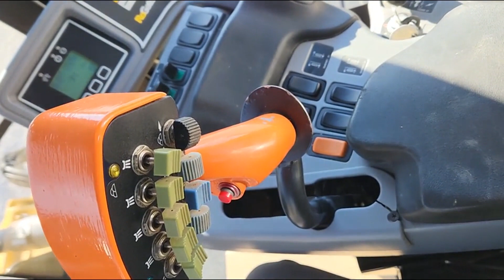2011 AG-CHEM ROGATOR 1194 For Sale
2011 Rogator 1194-
100’ boom-
Viper Pro with Autosteer and Accuboom autoshutoff’s-
Raven Autoboom height control, 2 sensors-
380’90R46’s, Goodyear UltraSprayers, aprox 35%-
1100 gal SS tank-
Hyd Tread adjust -
20” Spacing–
3160 hours –
Chemical Eductor-
Right hand fence row nozzle-
3” side and front fill-
Boom air purge-
Filters and Engine oil changed-
Greased-
Centerframe pole on the right side has had additional welding-
Float tires pictured on the sprayer available at additional cost-
Local sprayer, overall good shape. Will have some misc repairs done.